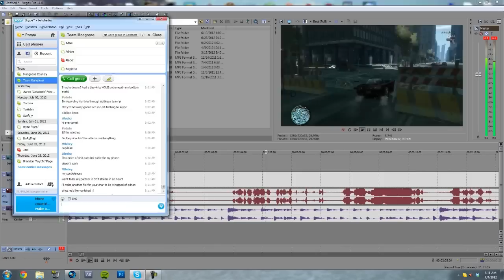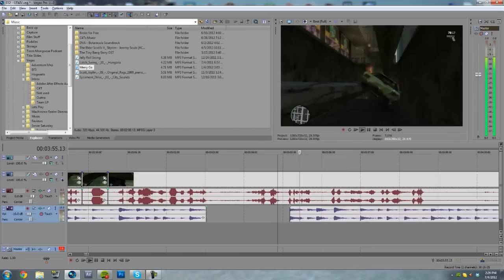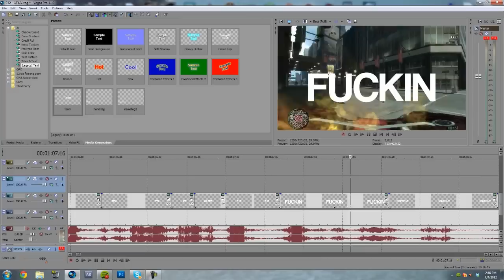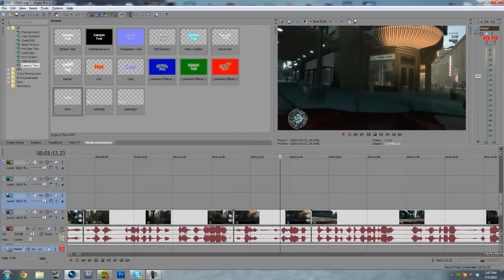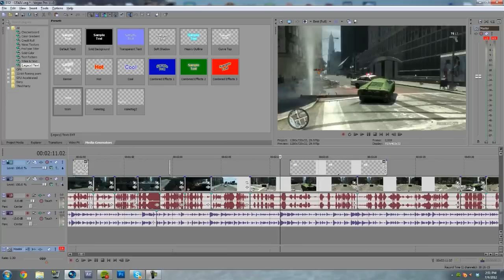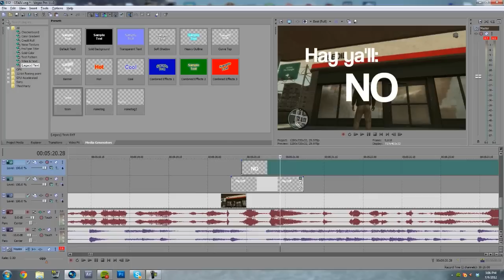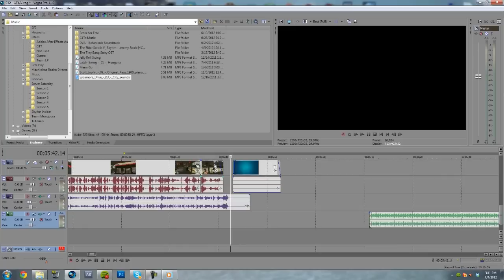Timelapse of a Team Mongoose Plays edit